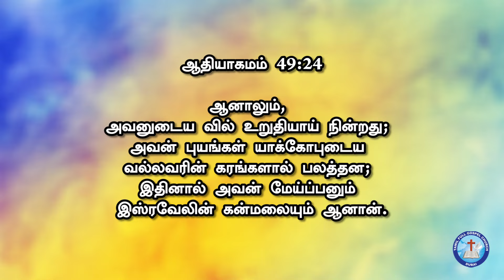2021 07 16 TFGC Pr Edwin Rajakumar l Pr Paul Bance l Bro Andrew Ebe l Friday Service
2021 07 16 TFGC DUBAI
Pastor J. Edwin Rajakumar
Pastor Paul Bance
Bro Andrew Ebe
Friday Service